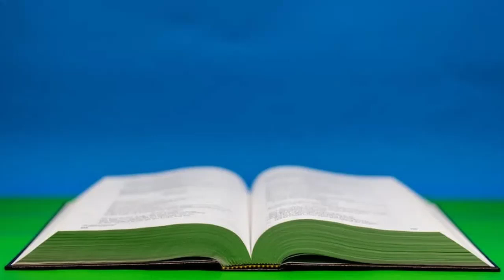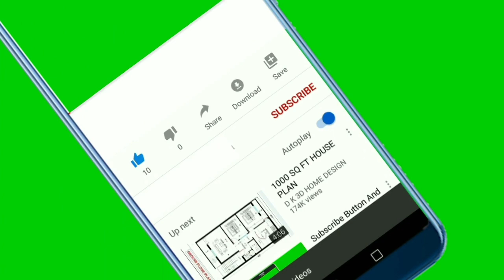1º SAMUEL CAPITULO 6 - A arca chega a Bete Semes { Bíblia falada em Áudio }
Os filisteus enviam a arca para fora da sua terra
A arca chega a Bete-Semes
A arca chega a Quiriate-Jearim

1º SAMUEL CAPITULO 6   A arca chega a Bete Semes

1 Quando já fazia sete meses que a arca do Senhor estava em território filisteu,

2 os filisteus chamaram os sacerdotes e adivinhos e disseram: "O que faremos com a arca do Senhor? Digam-nos com o que devemos mandá-la de volta a seu lugar".

3 Eles responderam: "Se vocês devolverem a arca do deus de Israel, não mandem de volta só a arca, mas enviem também uma oferta pela culpa. Então vocês serão curados e saberão por que a sua mão não tem se afastado de vocês".

4 Os filisteus perguntaram: "Que oferta pela culpa devemos lhe enviar? " Eles responderam: "Cinco tumores de ouro e cinco ratos de ouro, de acordo com o número de governantes filisteus, porquanto a mesma praga atingiu vocês e todos os seus governantes.

5 Façam imagens dos tumores e dos ratos que estão assolando o país e dêem glória ao deus de Israel. Talvez ele alivie a sua mão de sobre vocês, seus deuses e sua terra.

6 Por que ter o coração obstinado como os egípcios e o faraó? Somente quando esse deus os tratou severamente, eles deixaram os israelitas seguir o seu caminho.

7 Agora, então, preparem uma carroça nova, com duas vacas que deram cria e sobre as quais nunca foi colocado jugo. Amarrem-nas à carroça, mas afastem delas os seus bezerros e os ponham no curral.

8 Coloquem a arca do Senhor sobre a carroça, e ponham numa caixa ao lado os objetos de ouro que vocês estão lhe enviando como oferta pela culpa. Enviem a carroça,

9 e fiquem observando. Se ela for para seu próprio território, na direção de Bete-Semes, então foi o Senhor quem trouxe essa grande desgraça sobre nós. Mas, se ela não for, então saberemos que não foi a sua mão que nos atingiu e que isso aconteceu conosco por acaso".

10 E assim fizeram. Pegaram duas vacas com cria e as amarraram a uma carroça e prenderam seus bezerros no curral.

11 Colocaram a arca do Senhor na carroça e junto dela a caixa com os ratos de ouro e as imagens dos tumores.

12 Então as vacas foram diretamente para Bete-Semes, mantendo-se na estrada e mugindo por todo o caminho; não se desviaram para a direita nem para a esquerda. Os governantes dos filisteus as seguiram até a fronteira de Bete-Semes.

13 Ora, o povo de Bete-Semes estava colhendo trigo no vale e, quando olharam e viram a arca, alegraram-se muito.

14 A carroça chegou ao campo de Josué, de Bete-Semes, e ali parou ao lado de uma grande rocha. Então cortaram a madeira da carroça e ofereceram as vacas como holocausto ao Senhor.

15 Os levitas tinham descido a arca do Senhor e a caixa com os objetos de ouro e colocado sobre a grande rocha. Naquele dia, o povo de Bete-Semes ofereceu holocaustos e sacrifícios ao Senhor.

16 Os cinco governantes dos filisteus viram tudo isso e voltaram naquele mesmo dia a Ecrom.

17 Os filisteus enviaram ao Senhor como oferta pela culpa estes tumores de ouro: um por Asdode, outro por Gaza, outro por Ascalom, outro por Gate e outro por Ecrom.

18 O número dos ratos de ouro foi conforme o número das cidades filistéias que pertenciam aos cinco governantes; tanto as cidades fortificadas como os povoados no campo. A grande rocha, sobre a qual puseram a arca do Senhor, é até hoje uma testemunha no campo de Josué, de Bete-Semes.

19 Deus, contudo, feriu alguns dos homens de Bete-Semes, matando setenta deles, por terem olhado para dentro da arca do Senhor. O povo chorou por causa da grande matança que o Senhor fizera,

20 e os homens de Bete-Semes perguntaram: "Quem pode permanecer na presença do Senhor, esse Deus santo? Para quem enviamos a arca, para que se afaste de nós? "

21 Então enviaram mensageiros ao povo de Quiriate-Jearim, dizendo: "Os filisteus devolveram a arca do Senhor. Venham e a levem para vocês".

bíblia completa